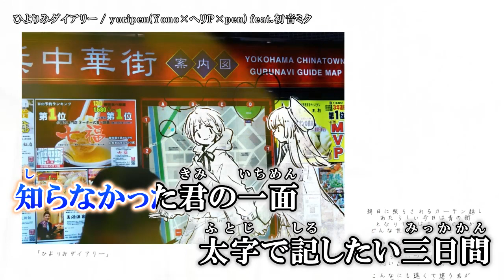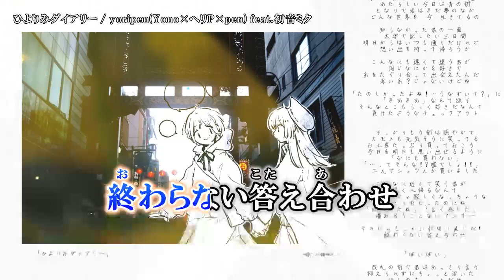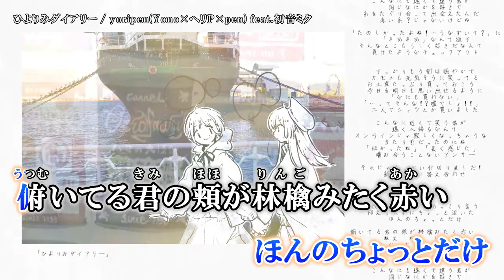【ニコカラ】 ひよりみダイアリー【Offvocal】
ひよりみダイアリー / 初音ミク  のカラオケ動画です。

ｰｰｰｰｰｰｰｰｰｰｰｰｰｰ
Credit
詞/曲:add9(ヘリP) 様